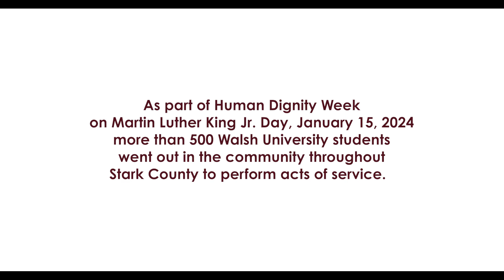Human Dignity Week 2024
As part of Human Dignity Week on Martin Luther King Jr. Day, January 15, 2024 more than 500 Walsh University students went out in the community throughout Stark County to perform acts of service.